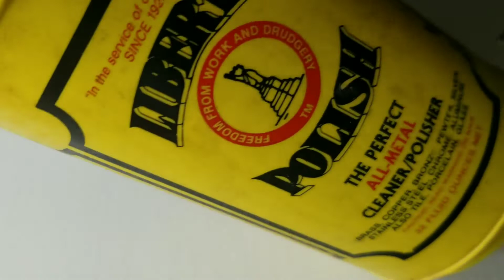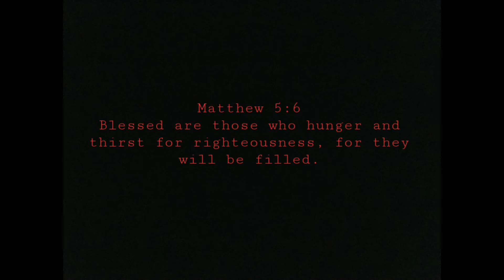Restoring A Youth Golf Club